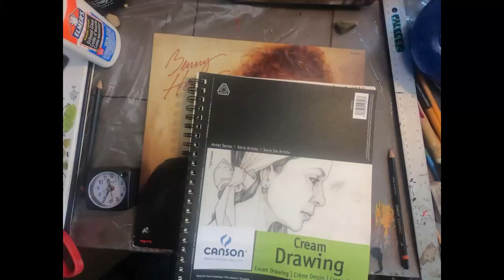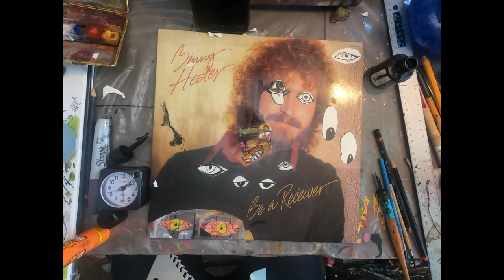Learn to Draw Assignment 6: Collage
For this assignment you'll be creating a collage from drawings, as well as other source material (magazine, photos, ephemera, etc.) .

Start by filling 8 pages with drawings. They can be doodles, or patterns or textures. These drawings will later be cut up and rearranged, so if you're doing a figurative collage it can be good to have a lot of different eyes, ears, mouths, etc. If you're doing a collage a car in a landscape then fill up your pages with drawings of things you'd find in that environment.

After you have your 8 pages full of drawings. You're going to need to get some source material to cut up. These could be old magazines, or newspapers, or junk mail or even receipts, paper bags, etc.  If you can glue it flat to a page, then you can use it.

Begin to cut up your drawings and begin your collage (glue the pieces down) in a haphazard manner. You don't need to know where you are going when you start this assignment The goal is to make a mess, and then draw your way out of it. As you progress through the drawing allow it to evolve into whatever you begin to see. Maybe it's a cat eating a bird, maybe it's a pirate riding a scooter. Just let the drawing go where it takes you!

You can draw on top of this collage. You can draw new pieces to add more structure and sense to this collage, but it should feel a bit disjointed and chaotic.

Assesment: These drawings should evidence at least 4 hours of work. You will be assessed on the timely and successful completion of the tasks above.